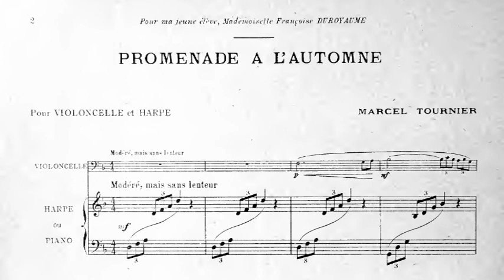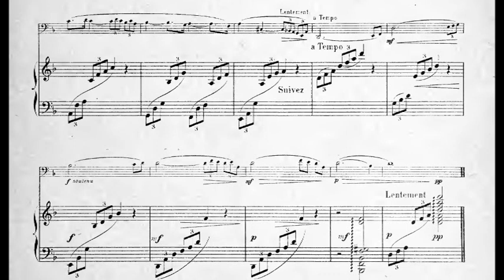Marcel Tournier - Promenade à l'automne for Violoncello & Harp (Score video)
Marcel Lucien Tournier (1879 – 1951) was a French harpist, composer, and teacher who composed important solo repertory for the harp that expanded the technical and harmonic possibilities of the instrument.